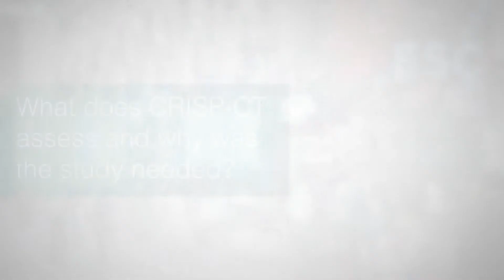ESC 2018: CRISP-CT - Prof Charalambos Antoniades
Prof Charalambos Antoniades discusses the CRISP-CT study.

Filmed on site at ESC 2018.